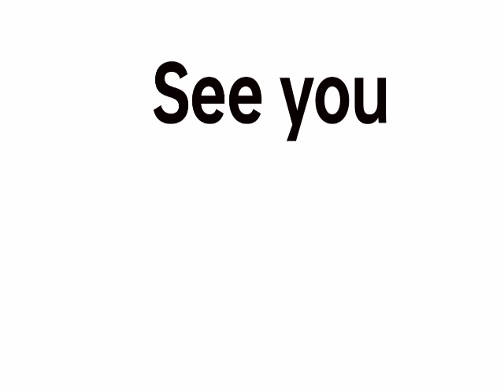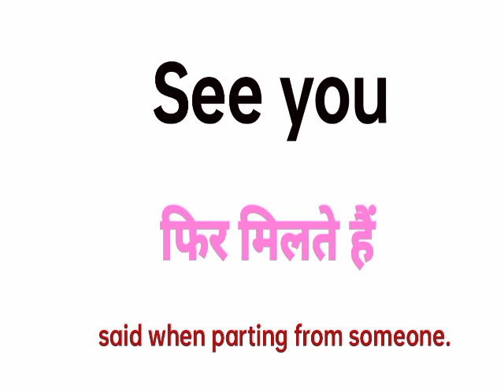See you meaning in hindi | See you means | See you matlab in hindi | सी यू का मतलब क्या होता है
see you meaning in hindi
See you means
u ka hindi meaning kya hai
see you ka hindi arth kya hai
See you  matlab in hindi
सी यू सून का मतलब क्या होता है
सी यू का मतलब क्या होता है
see you ka matlab kya hota hai
see you ka matlab